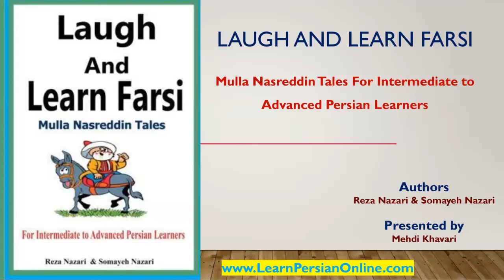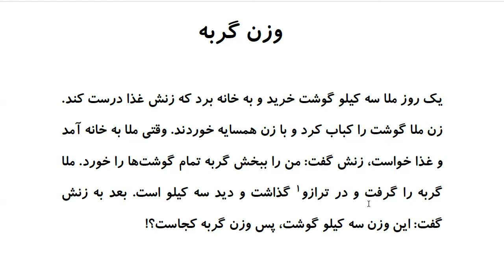Laugh and Learn Farsi: Mulla Nasreddin Tales - وزن گربه